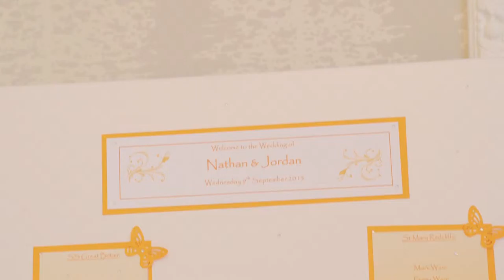Carbis Bay Wedding Video Trailer Nathan & Jordan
Here is Nathan and Jordan’s wedding video trailer of their Carbis Bay Wedding. The couple travelled down with all their friends and family from Bristol to get married at this perfect location. They choose our wedding video package with an additional cameraman, we captured all the special moments from the day. As you can see from the footage, all the guests had a great time. We took advantage of the beach just a minute walk from the hotel for a photo/video shoot with our old friend Mark Noall from Mark Noall Photography. We have worked together on numerous weddings now and always enjoy it and get great footage working along side him. The couple not only received this trailer but a longer 20minute version on DVD, along with a separate video message video from the guests. There was a surprise at the end of the night where they received a personal message from the star of the Money Supermarket advert.
The were very pleased with the video “Thank you so much for a job well done with our Wedding DVD’s.
We cannot tell you how pleased we are with the finished edit. Once again THANK YOU!”
Wedding Video Produced By I Do Film Weddings.
Photography Mark Noall Photography
Venue Carbis Bay Hotel